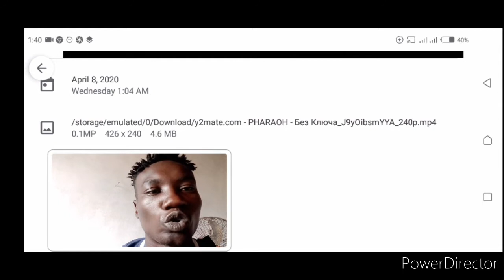African reacts to Pharaoh - Без Ключа (official audio )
Dotun nsl react to Russian hip hop by Pharaoh. Dead dynasty.